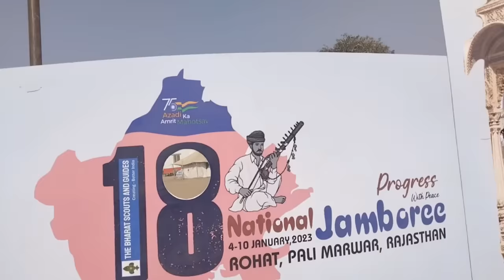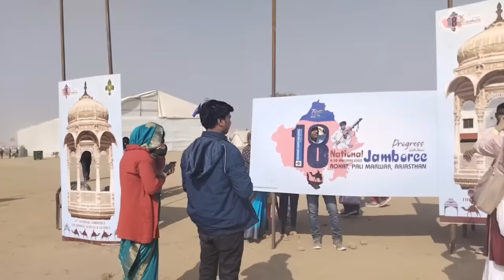स्काउट गाइड जम्बूरी पाली। ग्राउंड रिपोर्ट by newari sir । मजेदार बातें